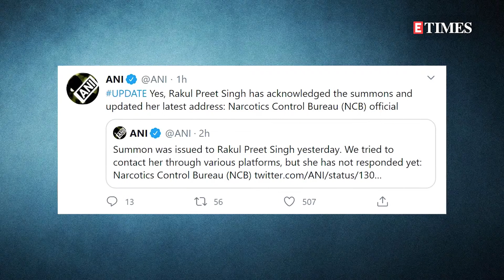Rakul Preet Singh summons update: Rakul confirms receiving NCB summons; likely to appear tomorrow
Rakul Preet Singh’s legal team has responded to the Narcotics Control Bureau’s summons. According to the report, the actress is likely to appear before the investigating agency on September 25.